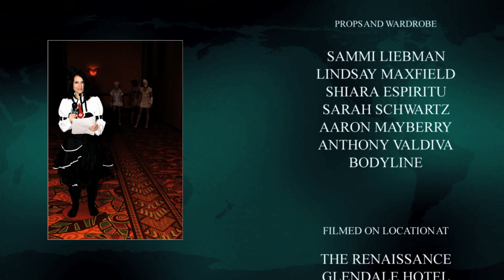SCN News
Bree, a SCN field reporter, is presenting live coverage from a hotel. What seemingly begins as a typical, informative news report turns for the worst as Bree gains some unwanted attention.

This is the first promotional short film for SabotenCon 2012.  While wanting to spead the news about the new convention space and guests to be expected this year, we decided to have a little 'fun'.

*Note* Best listened to with a full range sound system.